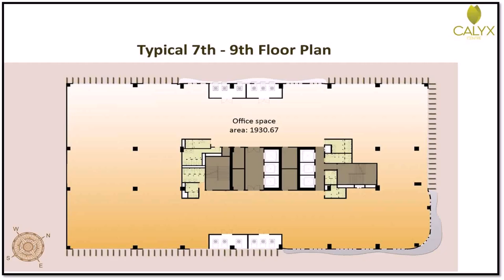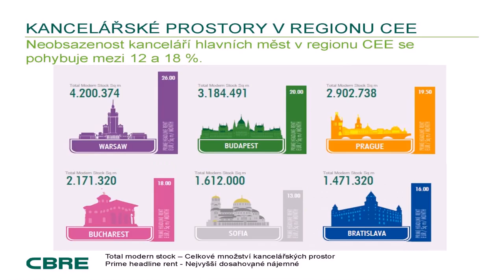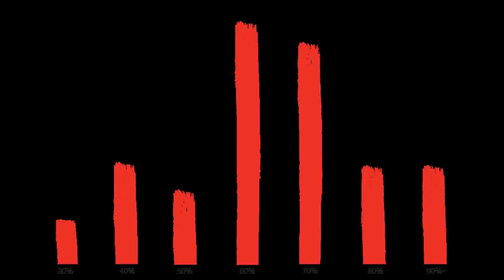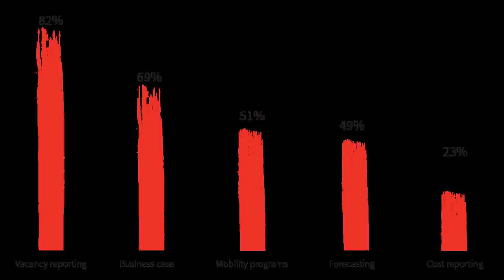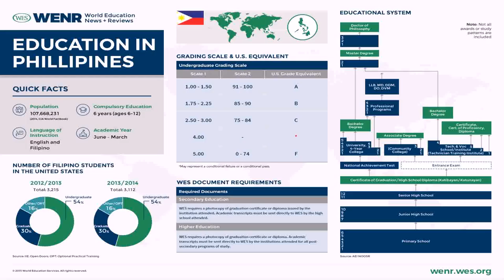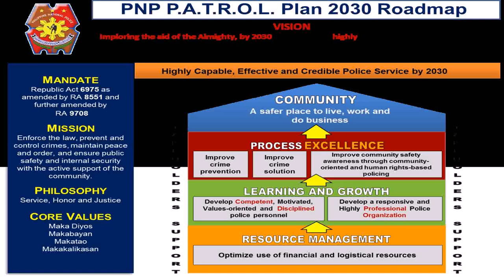Office Space Standards Philippines (see description)